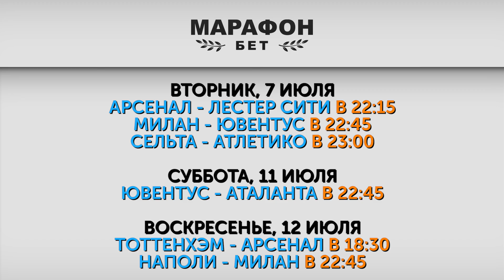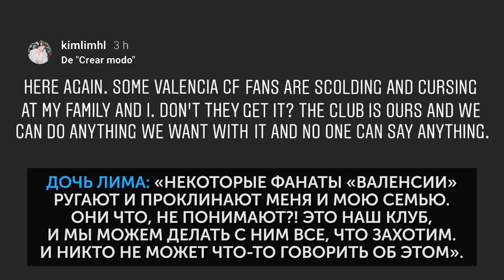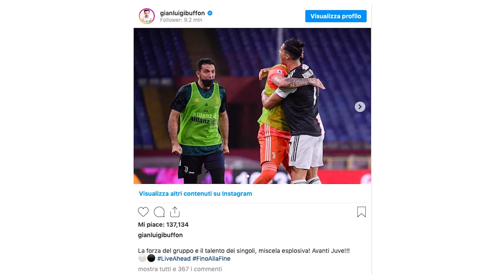Магия Фернандеша, рекорды Буффона и Роналду, остановка чемпионата Армении | Команда недели #54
Голосование в закрепленном комментарии.

Итоги недели на канале МЯЧ production! Вместе с вами выбираем лучших игроков прошедшей недели. В этот раз оцениваем игры со 29 июня по 7 июля.